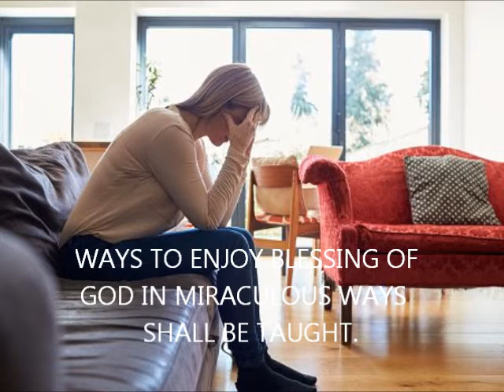CELEBRATE WOMEN WITH US ON AUG. 5 2017 @ D. L. B.C. 4656 Briarwood Dr. Charlottesville VA22911